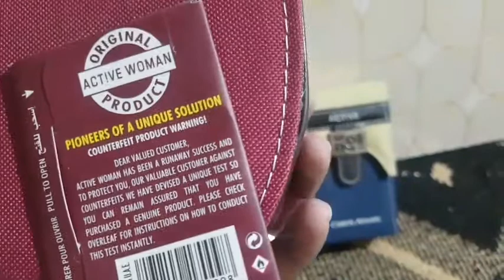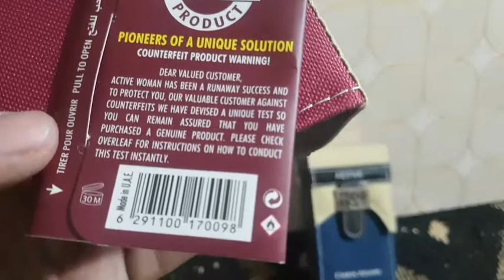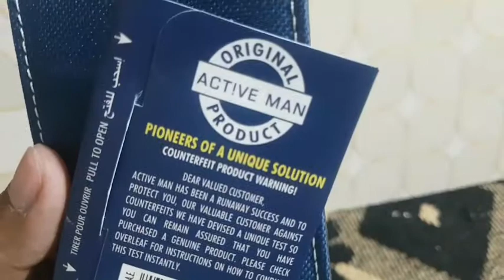Perfume Chris Adams Active Men & women Review /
Perfume Chris Adams Active Men & women Best Perfume
long lasting  perfume

All Branded Perfumes Availabe !